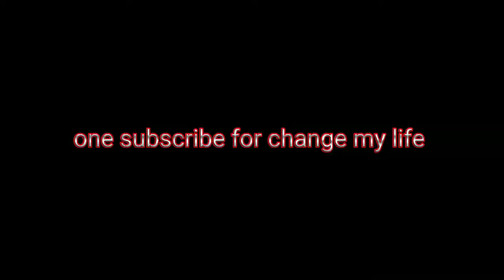2 lines for boys sad shayari status WhatsApp status sad #2022